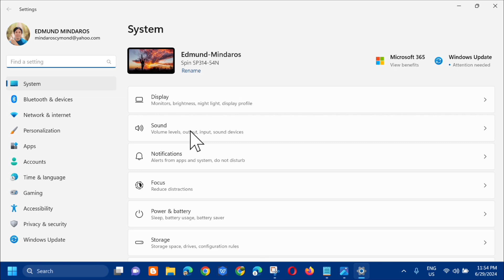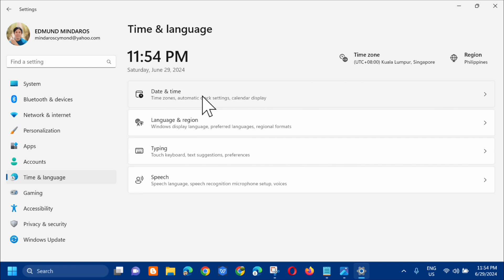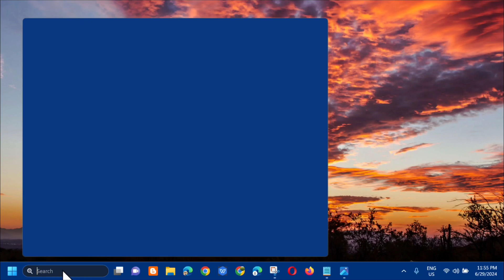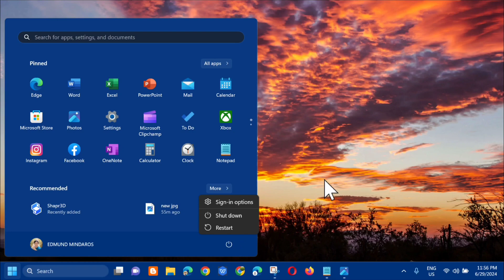How To Fix Application Made Too Many Request With Error Code 0x80860010 [Solution]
In this tutorial i will show you some method to resolve this error the Application made too many requests (0x80860010) error on your Windows device can be quite frustrating. And it can be even tricker to figure out what, exactly, is going on.

0x80860010 is an Error Code that occurs when accessing the Applications downloaded from the Microsoft Store. This error prevents you from opening applications such as OneDrive and Microsoft Office. It occurs due to corruption in the Microsoft Store cache. This is why you can’t access the downloaded apps and receive the This application made too many requests, Press Retry to continue. 0x80860010  message.

Change the Time Zone:
1. Open the Windows Settings by pressing the Win + I keys together.
2. Navigate to Time and Language Date and Time.
3. Set the time zone to match the internet time by switching the Set time automatically and Set time zone automatically buttons to On.
4. Restart the Microsoft Store and launch the program.

Reset the Microsoft Store Cache:
1. Open the Windows Run Command by pressing the Win + R keys together.
2. Reset the Microsoft Store Cache by typing WSReset.exe in the search box and clicking OK.

Issues Addressed In This Tutorial:
making requests and asking for permission
making requests and asking for permission examples
application pool recycling request limit
you have made too many requests please try again later
application made too many requests
this application made too many requests
making requests and responding to requests

Here are some of the things that can cause this error: Rate Limiting, Network Connectivity Issues, Software Bugs or Glitches, Misconfigured or Faulty Scripts and App Settings. Some of our readers have reported running into error 0x80860010 when launching downloaded apps from the Microsoft Store. The code is usually accompanied by this application made too many requests error message.